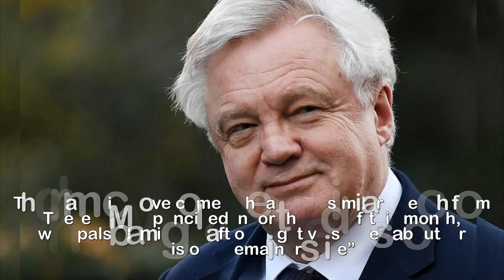David Davis to ‘relaunch’ his Brexit plans with big speech in order to thwart critics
David Davis to ‘relaunch’ his Brexit plans with big speech in order to thw.art critics.DAVID Davis will use a New Year “relaunch” to kickstart his Brexit plans after being hit by sniping from critics in Europe and Whitehall.The Brexit Secretary will attempt to get on the front foot with a set-piece speech after claims he has been sidelined and could face the chop in the planned reshuffle.The dramatic move comes ahead of a similar speech from Theresa May pencilled in for the end of this month, with pals blaming a raft of negative stories about Mr Davis on “Remainer spite”.